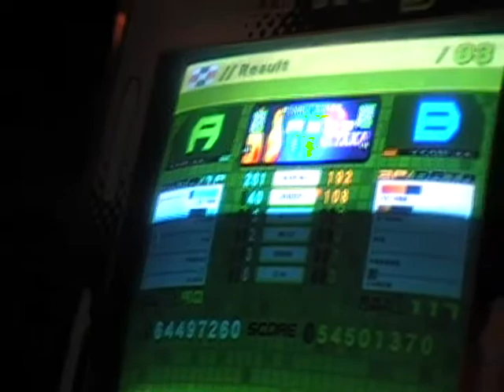DDR Extreme AC - Abyss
This is me (on the left screen) playing Abyss - DJ Taka

Heavy - A
261 Perfects
40 Greats
3 Goods
2 Boos
3 Misses

Comments and ratings appreciated =)